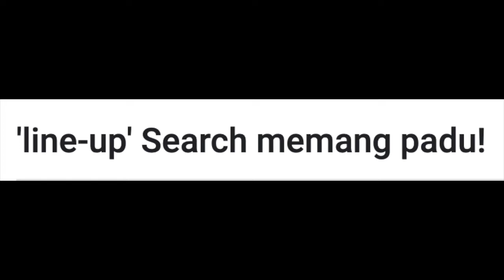LINE UP SEARCH MEMANG PADU!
Kuala Lumpur: "Konsert ini berjaya (Konsert Rockin On Rooftop) sebab 'line-up' padu! Gabungan Kid dan Din memang tak boleh disangkal lagi. Keserasian adik-beradik ni memang kuat kalau bergabung atas pentas."

Demikian kata penyanyi kumpulan Pretty Ugly, Neves yang hadir menyaksikan Konsert Search Rockin On Rooftop di Kompleks kembell, semalam.

Neves berkata, satu lagi kejayaan konsert itu adalah susunan lagu yang dipersembahkan.

"True Rocker goes to kembell! Konsert Search Rockin On Rooftop ni bagi saya berjaya menghimpunkan rockers sebenar. Kenapa? Sebab lokasinya tu.

"kembell adalah 'spot' di mana rocker berkumpul untuk 'hang out', membeli belah, beli album rock pada zaman 80-90 an dulu. Beli kaset dan baju-T rock dan lain-lain di kedai 'auntie'.

"Satu lagi konsert ini berjaya sebab pemilihan lagu. Semalam mereka bawa lagu Emanuelle, Mentari Merah, Neo Romantika, Metropolitan, Teguh dan banyak lagi lagu yang jarang dimainkan," katanya.

Neves dalam hantaran di Facebook turut memuji kehebatan vokalis baharu Search yang berasal daripada Indonesia itu, Denden.

"Selain itu vokalis barunya Denden Gonjalez yang boleh bawa lagu 'hi-pitch'. Gua salute bro! Memang 'power' sangat. Konsert ni awak buktikan awak memang layak! Kira lulus lah ni.

"Tak lupa juga buat 'tag team' bass dan drum, Yan dan Min. Padu sangat ni. Berdentum-dentum bunyi. Seorang lagi ni memang lagi padu, Firdaus sebagai keyboardist yang setia dengan band ni sejak 90-an lagi.

"Harapan saya sebagai peminat Search, teruskan perjuanganmu brader semua. Saya harap benda ni tak habis di sini saja," katanya.

Dalam masa sama, Neves menjelaskan perkongsiannya itu bukan untuk membezakan dan mencari siapa lebih hebat.

"Saya komen ni bukan nak bezakan atau nak bla bla bla siapa lebih 'power'. Saya bercerita atas apa yang dilihat dan pengalaman semalam. Siapa yang ada di konsert semalam pasti faham apa dimaksudkan.

"Tahniah pada band dan kru produksi. Sound memang mantap! You rock my world semalam! Saya masih tak boleh 'move on' sampai hari ini," katanya.